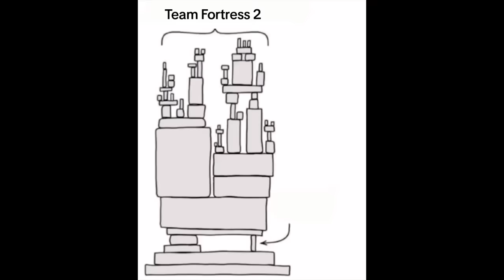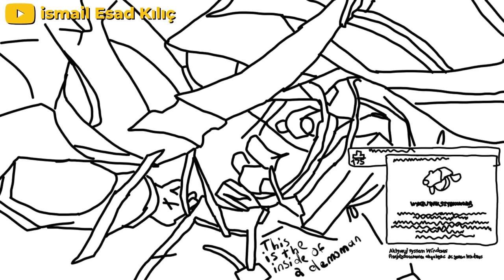TF2 MEMES V61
Credits:
[TF2] Well, off to visit your mother - Animated @LawreAnimations

Meet the Engineer PC meme @Techlin

[SFM] Oh, the floor just cracked, I believe I might fall @fereb-e

Engi finally got rid of that toilet [SFM] @stupidstone6528

HEAVY HIT A CLIP ON HEAVYBIKE @bucketslayer59

Rotoscoped TF2 Gameplay From Viewers 1, Laughing in the face of crit @ismailesadklc3874

[SFM] Every spy and scout interaction be like @bucketslayer59

[SFM] When a Friendly and a Tryhard Meet @Misantropico

Engineer talks to you, but you had a lobotomy @Gudsun

I asked one by one every creator for permission. For example: Melon TF2, marioinatophat, Peanut Mann, etc... Still there are anonymous videos if you know the creators please let me know. I would like to reach the creator for permission.